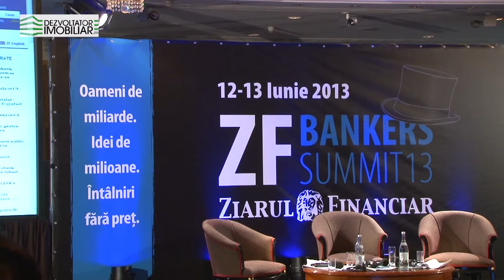ZF Bankers Summit 2013 - Henk Paardekooper (RBS Romania)